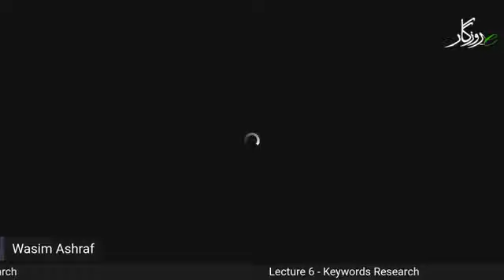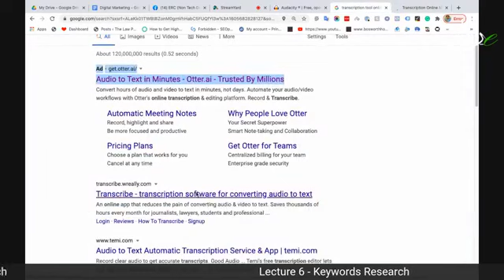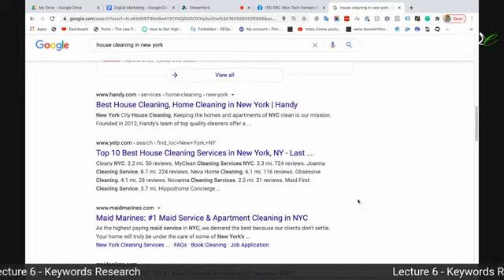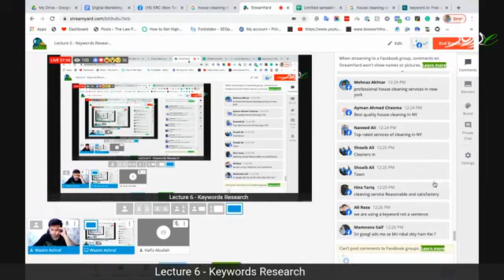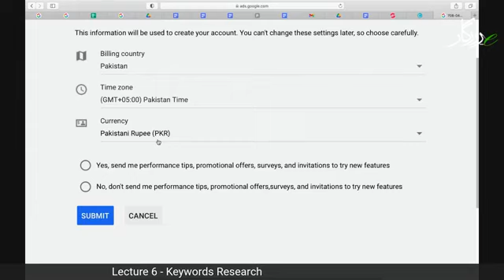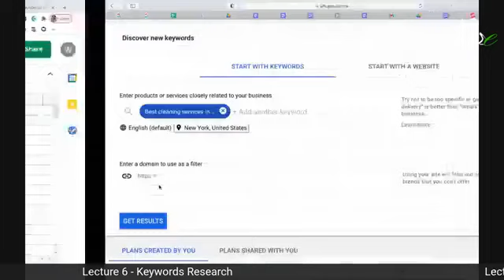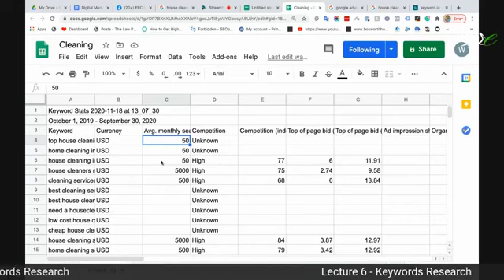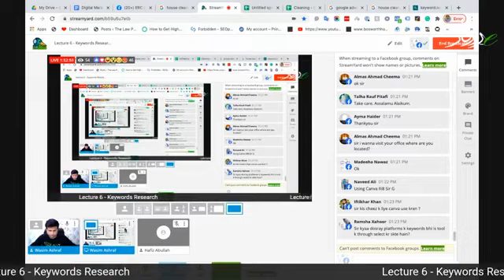Keyword research tutorial | Google Keyword Planner | Part 1 | eZee Knowledge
Welcome to eZee Knowledge.
Today is very exciting because we are going to start a keyword research tutorial. This is one of the most fundamental steps of SEO and the reason being is keywords are where it all starts. That's how people find you.
In this video, you will also learn about the Google keyword planner and how it plays an important role in keyword research.
This video is Part 1 of the keyword research.